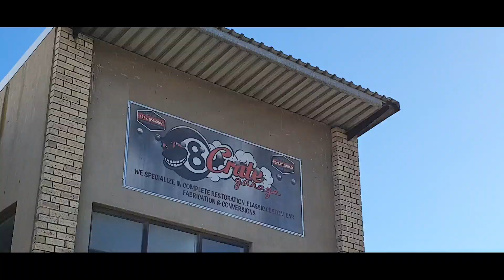Breakfast and burnouts with 8 Crate garage and the Infamous Rivals crew.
So I got to hang out with the awesome guys over at 8 Crate garage and also some members of the Infamous Rivals crew. We had lots of fun burning some rubber and doing some doughnuts.